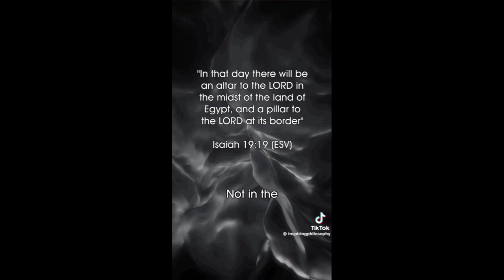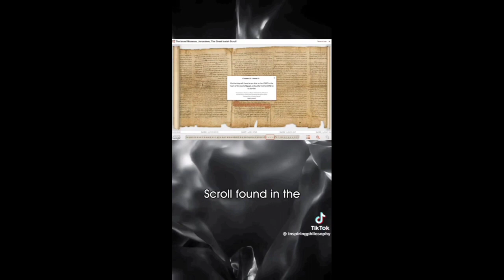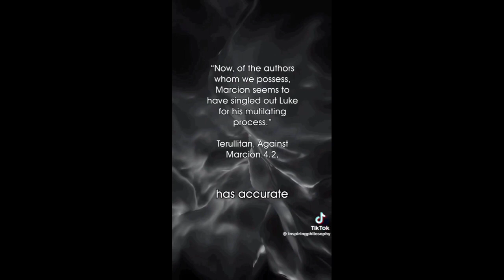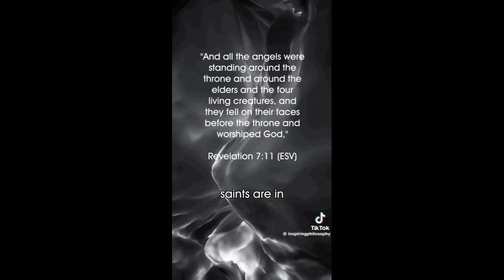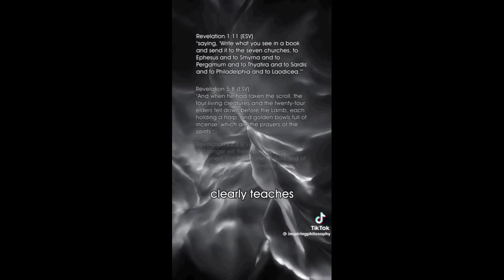Muslims Sheikh Who Reads Bible Upside Down Got Busted!😭